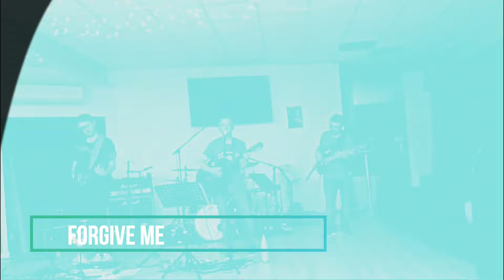Jack the lad play new songs from forthcoming album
Jack the lad at La Grange 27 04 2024
The band play for the first time new songs from the forthcoming fourth album.